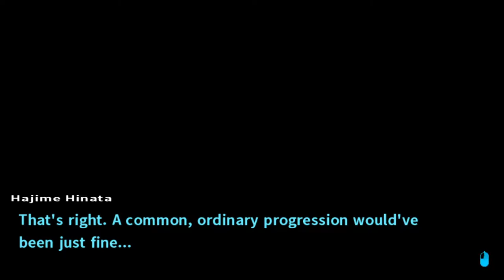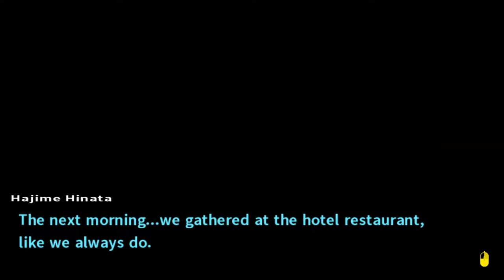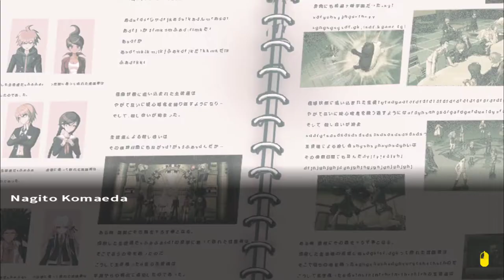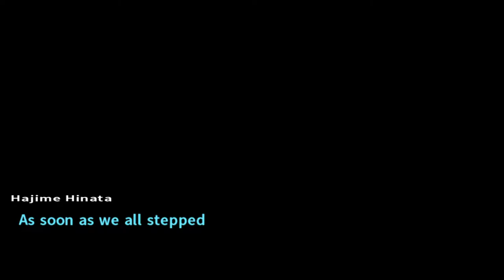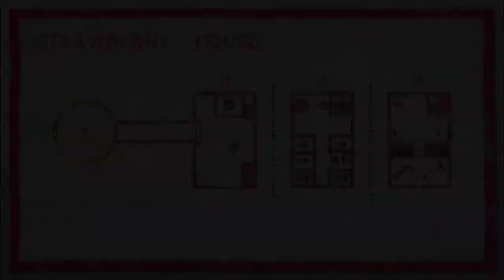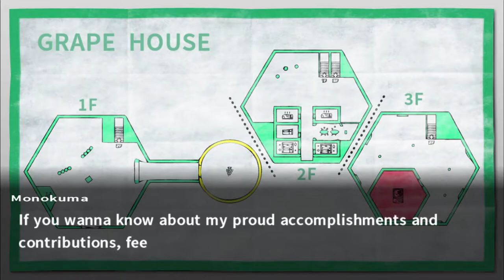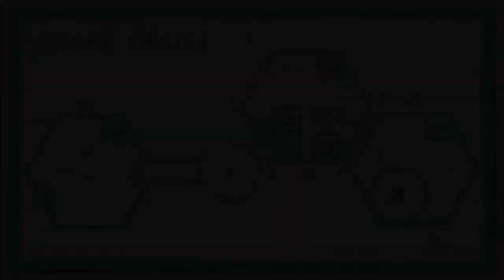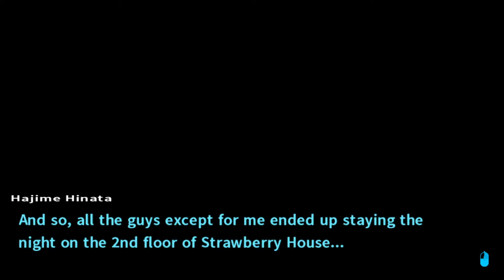Danganronpa 2: Goodbye Despair [14] Having Some Fun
Ah, finally some motivation that I think would get someone to kill.